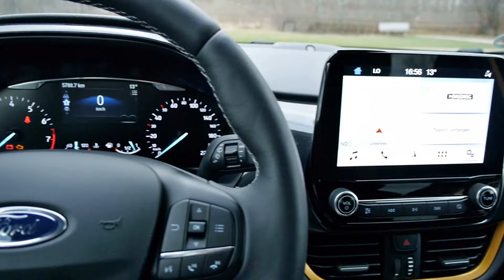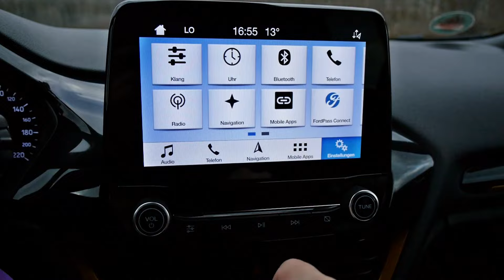2019 Ford Fiesta Active Exterior & Interior Offroad 1.0 140 HP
2019 Ford Fiesta Active Colourline, 1.0 EcoBoost 140 PS 6 Speed Manual, LED Headlights, B&O Soundsystem, Reverse Camera, adaptive Cruise Control ...